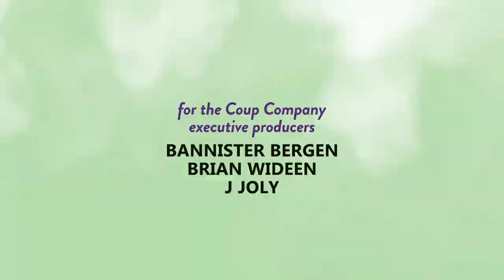Growing Together - Introducing Home Care, co written by Stephanie Erickson Narrator, Jann Arden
It's not easy to introduce home care to aging relatives who don't believe they need assistance. It's understandable. Most of us value our independence and privacy. But it's not always safe to leave an older adult without help. Stephanie Erickson, co-writer of this piece, offers some examples of how to introduce home care effectively. This is narrated by Jann Arden.